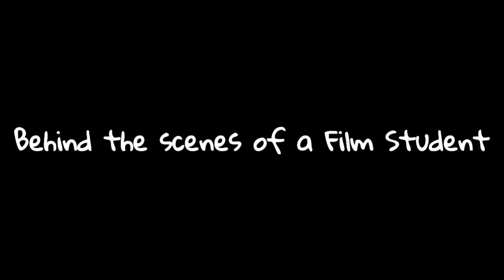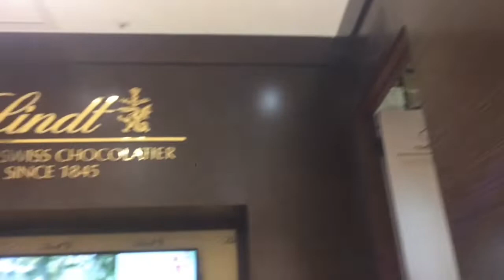Vlog: being a film student (editing, make-up, shoots , locations)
Hello, Angel!

This is my first assignment! All the photos will be available on my IG highlights :)
A special thanks to my makeup artist & photographer.
They did an amazing job.